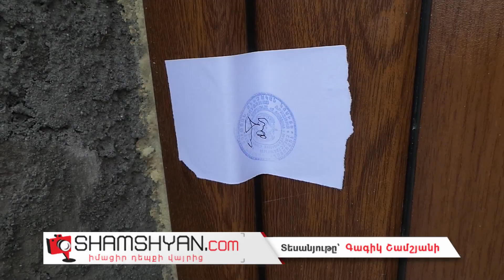Կոտայքի մարզի ոստիկաններն ու քննիչները խուզարկութուն են կատարել Բալահովիտի «Խճուղի» ռեստորանում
Այսօր՝ մարտի 7-ին, Հայաստանի քննչական կոմիտեի Կոտայքի մարզային քննչական վարչության պետ, արդարադատության գնդապետ Մհեր Վարդանյանի որոշմամբ ստեղծված քննչական խմբի ղեկավար, նույն վարչության Աբովյանի քննչական բաժնի հատկապես արևոր գործերով ավագ քննիչ Սոս Սեդրակյանի գլխավորությամբ այսօր՝ մարտի 7-ին, խուզարկություն է տեղի ունեցել Երևան-Աբովյան ավտոճանապարհի Բալահովիտ գյուղում գործող «Խճուղի» ռեստորանային և դրան հարակից հյուրանոցային համալիրներում